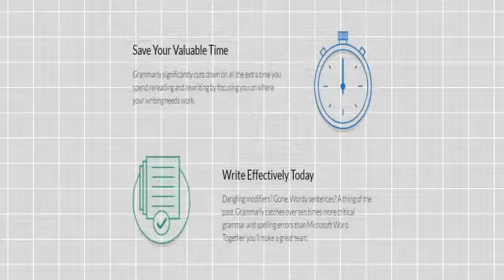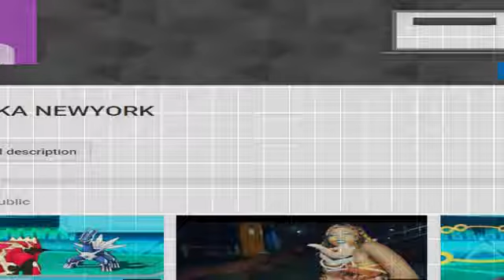zelda: new star!!!!!!!!!!!!!!!!!